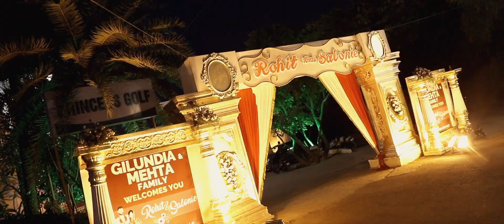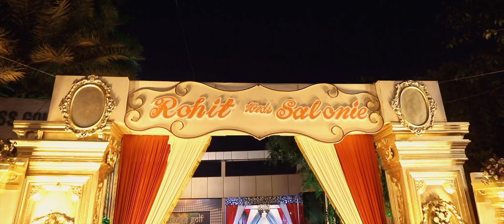Salonie + Rohit | Wedding Teaser Cinematic | RD | Rahul Digitals